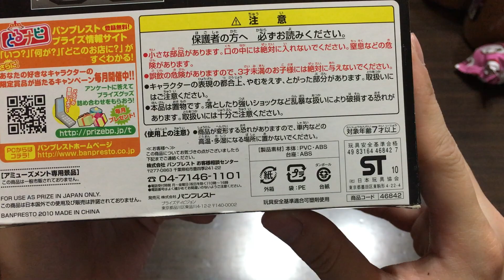(羊羊開箱) -金證開箱 DX 王下七武海 克洛克達爾 包裝方式 拆檢開箱過程- 分享影片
有餘力想要贊助小弟可點選以下付款方式，感謝你們的支持：